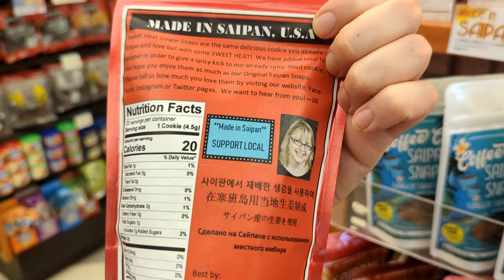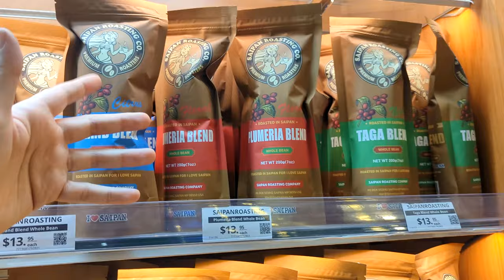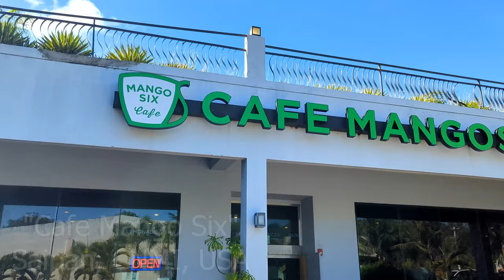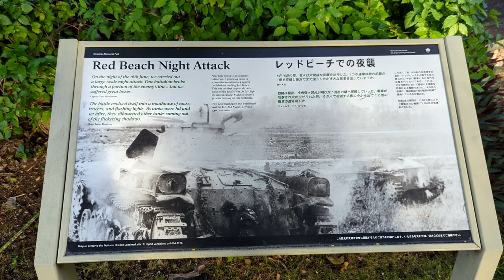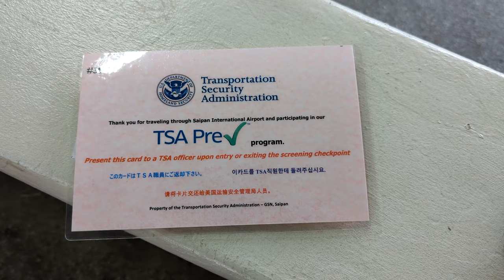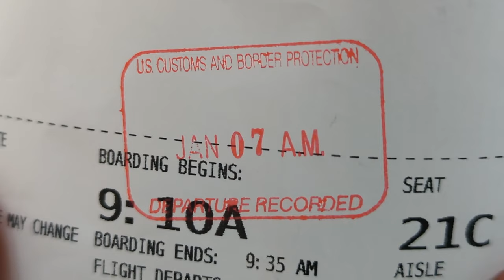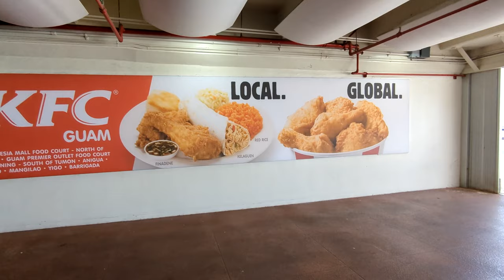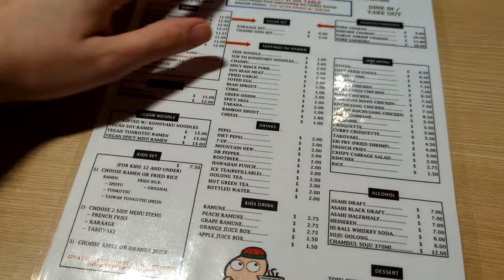Saipan CNMI - Diving Sites, Coconut Crab, & Guam - Adam Koralik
It's Adam Koralik here and today we're traveling to Saipan in the CNMI, a US territory. This continues our three week adventure, and the fifth of TWELVE episodes. This episode will have a focus on local food in Saipan, a few additional natural sites, and then a trip over to Guam!